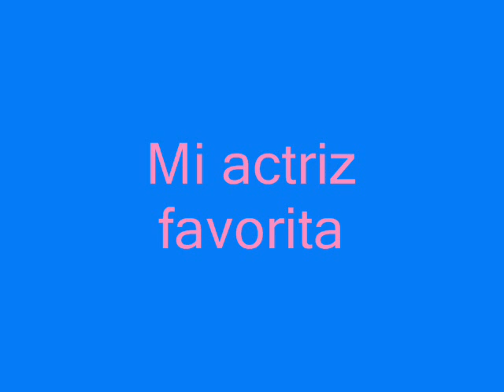Ana Layevska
Mi actriz favorita